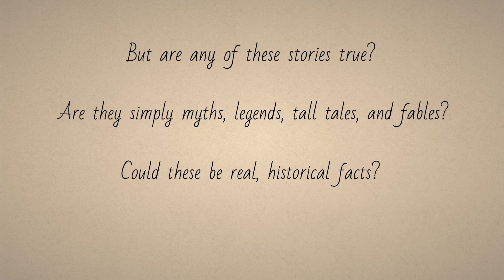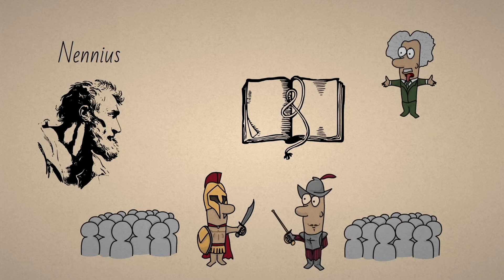Is the Legend of King Arthur true? | Was King Arthur a real person? | in HINDI | Prime Explorers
King Arthur was a legendary British leader who, according to medieval histories and romances, led the defence of Britain against Saxon invaders in the late 5th and early 6th centuries. But there is a controversy whether King Arthur was a real person or not.

Hey! welcome to Prime Explorers, the one stop destination for your curiosity. Here we cover interesting facts and stories about the world in Hindi. King Arthur explained in Hindi